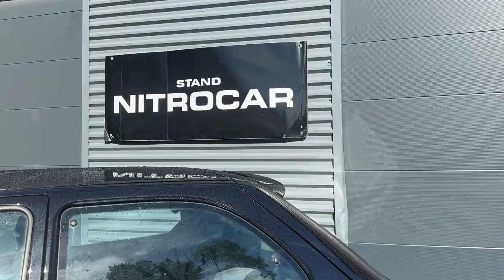FORD FIESTA - STAND NITROCAR